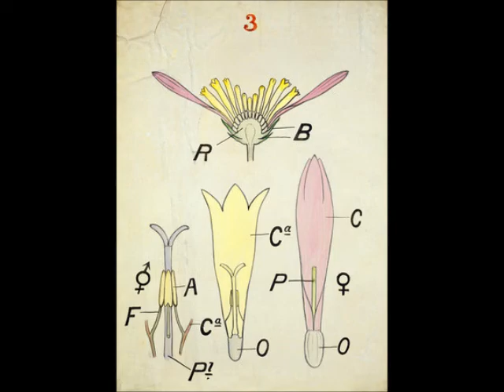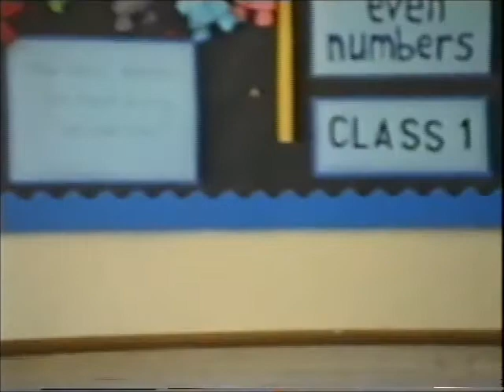11 Movie Western Primary School, 1994, England UK